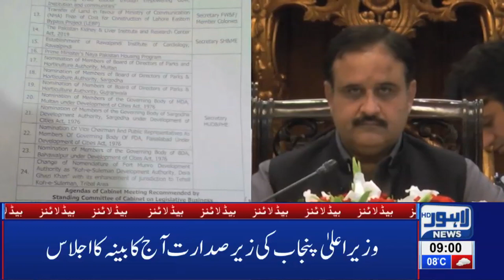09 AM Headlines Lahore News HD – 8th Feb 2019